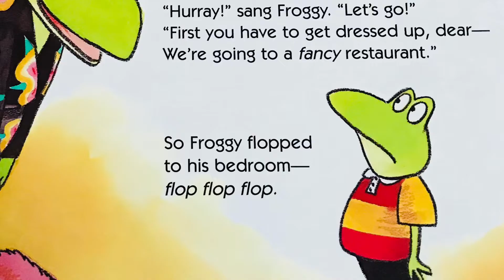Froggy Eats Out - Storytime with Miss Rosie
Froggy Eats Out By: Jonathan London  (Author), Frank Remkiewicz (Illustrator)

It's a special occasion, so Froggy and his parents are going to eat dinner in a fancy restaurant. When they arrive at the restaurant, Froggy's mom has a few rules for him: "Be neat, be quiet, and don't put your feet on the table." But it's so hard for Froggy to sit still. He fidgets, he squirms, and he sssllluuuurrrrpppps his spaghetti. Then he spots Frogilina across the restaurant-now it's impossible for Froggy to follow the rules!